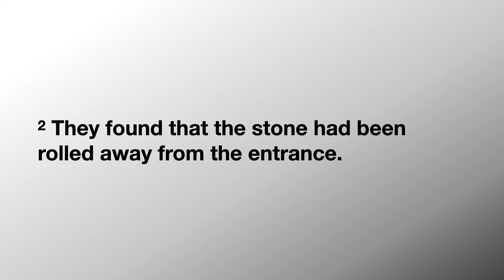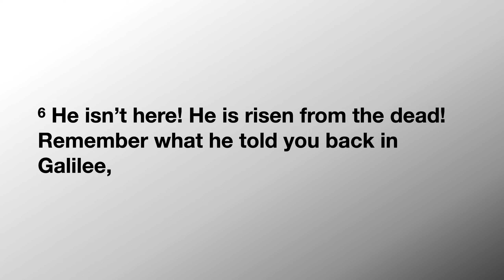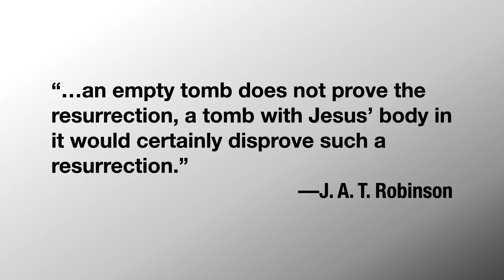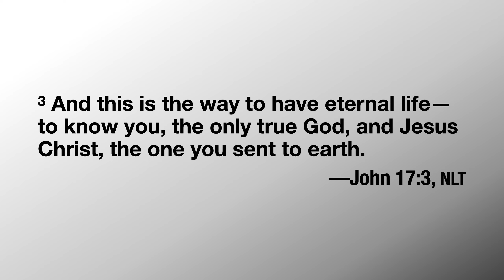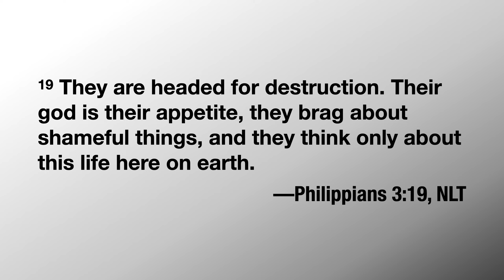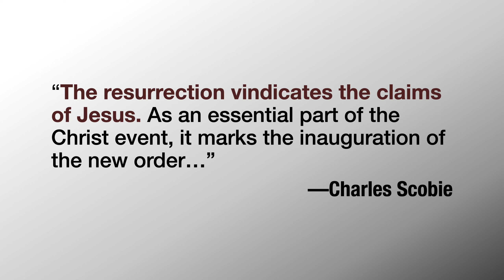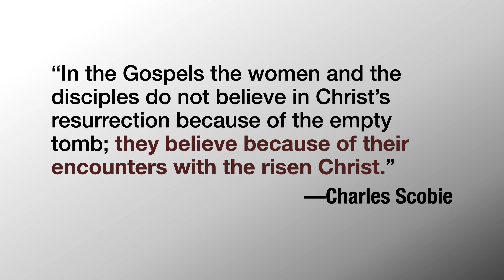The Tomb - April 17, 2022 - Easter Message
Happy Easter! Final stop in our series:  "The Road to Easter". Today we celebrate the resurrection of Jesus as we look at the empty tomb of Jesus.
If you would like to support the ministry of RoL, you can use the . CRA recognized tax receipts are issued immediately when you give.  Full link to Canada helps here